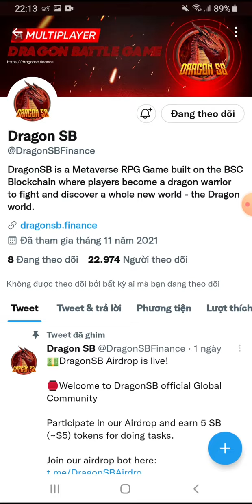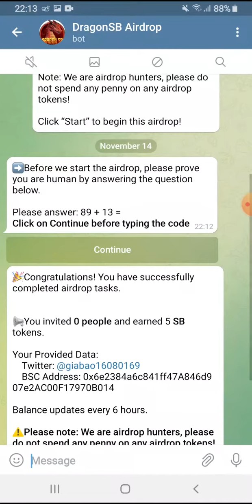Hướng dẫn Airdrop nhận 5 token SB. Mạng BSC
👉 Claim 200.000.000 token TOR. Kèo tiềm năng, đã list Pancakeswap.

Link Claim:
bitcoinblack.online/claim.html?reff=0x684809b84D2e9B04bA4a175E9EBB457ef7147a54

👉 Claim 100 ROYALBNB. List sàn HOTBIT 15/11.